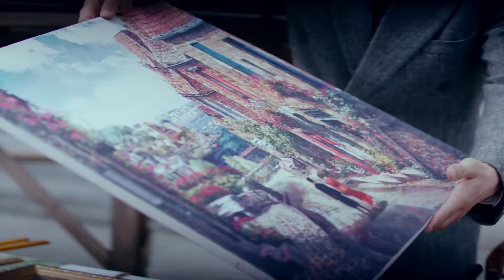【Sub Español】🥰🥰🥰Amor entre brumas EP36🥰🥰🥰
"El conflicto de amor y odio entre una joven moderna que anhela la libertad y el hijo de un poderoso señor de la guerra"